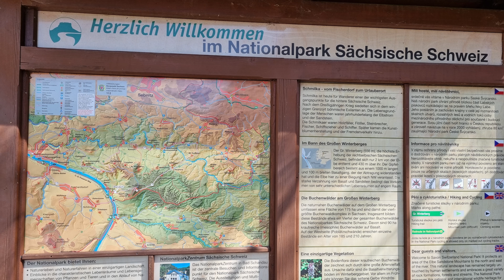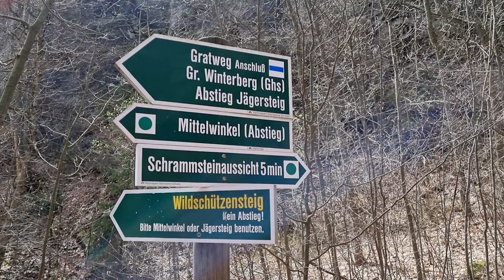Nationalpark Sächsische Swchweiz 2022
Saxony Switzerland (German: Sächsische Schweiz) is a sandstone mountain in the southeastern part of the state of Saxony in Germany. It is located along the Elbe near Dresden and continues to the Czech side as Bohemian Switzerland. The highest peak in Saxony Switzerland is Große Zschirnstein, which reaches an altitude of 562 meters.

Saksin Sveitsi (saks. Sächsische Schweiz) on hiekkakivivuoristo Saksin osavaltion kaakkoisosassa Saksassa. Se sijaitsee Elben varrella lähellä Dresdeniä ja jatkuu Tšekin puolelle Böömin Sveitsinä. Saksin Sveitsin korkein huippu on 562 metrin korkeuteen yltävä Große Zschirnstein.